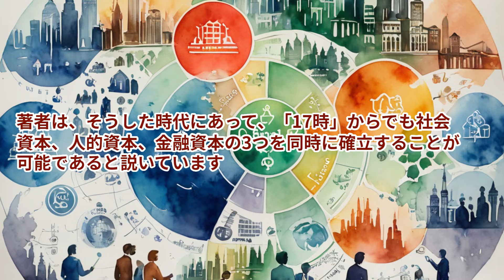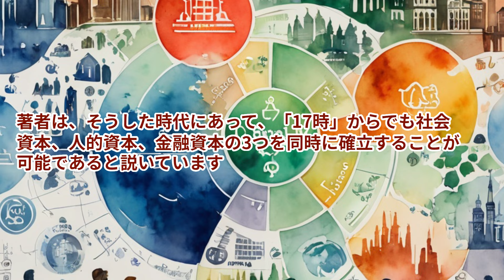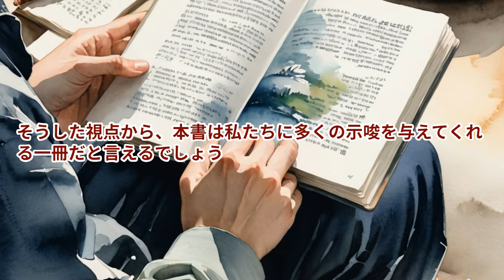【本の解説】 となりの億万長者が１７時になったらやっていること 大富豪が教える「一生困らない」お金のしくみ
この本は、会社員が自身の社会的ネットワーク（コミュニティ）、人間関係（人脈）、そして財務的資源（金）を同時に発展させるための「仲間づくり」の戦略に焦点を当てています。著者は、「即時の返信」「正直さ」など、成功した億万長者たちが重要視している45の教訓を具体的に解説しています。

詳細はこちらで